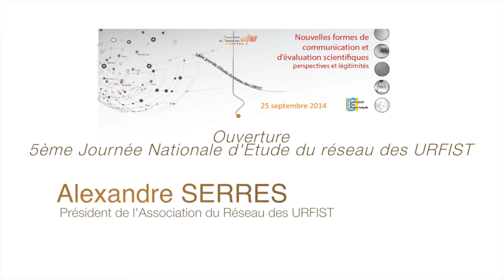JNE URFIST 2014 Alexandre SERRES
Ouverture de la 5ème Journée Nationale d'Etude du Réseau des URFIST : Nouvelles formes de communication et d’évaluation scientifiques : perspectives et légitimités (25 septembre 2014, Université Nice Sophia-Antipolis) par Alexandre SERRES, Président de l'Association du réseau des URFIST.